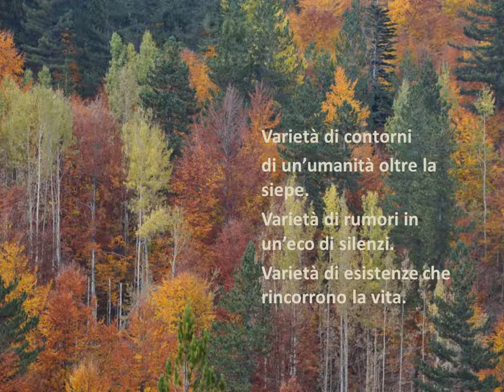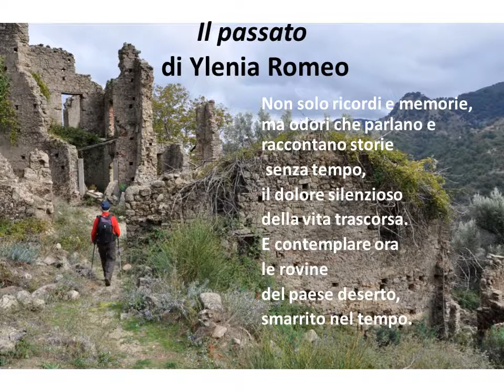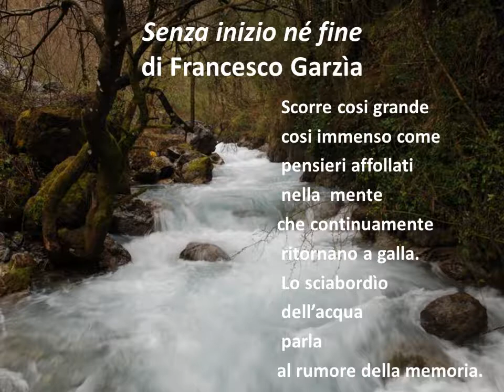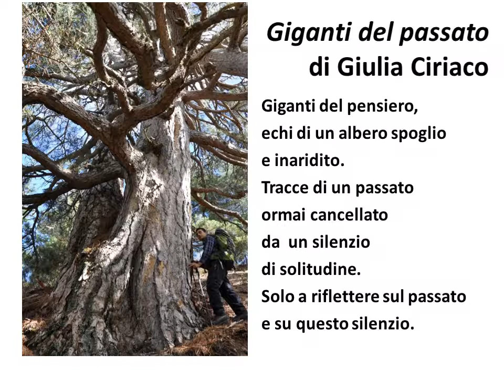Echi della Calabria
"Echi della Calabria: le voci del silenzio" è il lavoro conclusivo prodotto dagli studenti del PON "Dalla lingua ai linguaggi"
La natura racconta. Dalle foto di Francesco Bevilacqua alla poesia della bellezza.
Comunicare il concetto di bellezza, di umanità, di passione, attraverso la storia e il vissuto della terra di appartenenza.